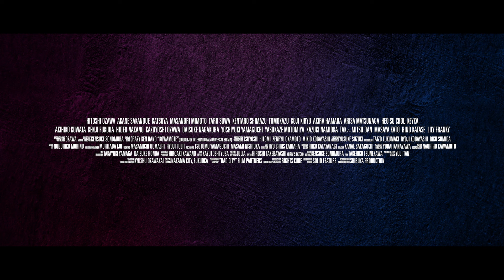BAD CITY Official Trailer | Directed by Kensuke Sonomura | Hitoshi Ozawa | Masanori Mimoto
BAD CITY:  Watch on Digital August 1, 2023 |
Long plagued by poverty and crime, Kaiko City has been torn apart by rampant corruption and growing violence between the local Yakuza faction and a notorious Korean crime boss. But when a mafia-connected businessman runs for mayor and begins systematically eliminating his opponents, a former police captain imprisoned for a brutal murder is released in a final desperate effort to reclaim the city.

Directed by: Kensuke Sonomura
Cast: Hitoshi Ozawa
Akane Sakanoue
Katsuya
Masanori Mimoto
Yoshiyuki Yamaguchi
Yasukaze Motomiya
Tak Sakaguchi
Kazuki Namioka
Mitsu Dan
Masaya Kato
Lily Franky
Rino Katase